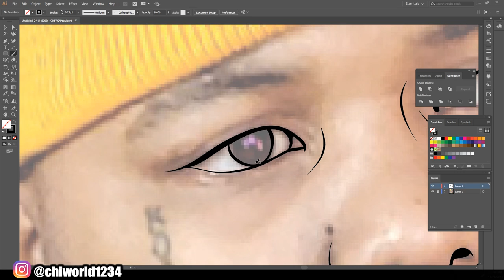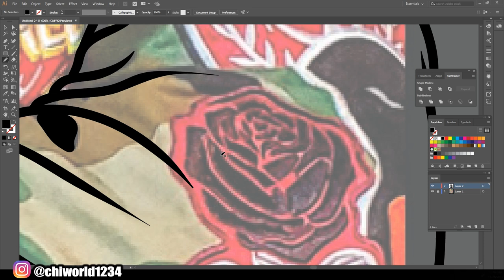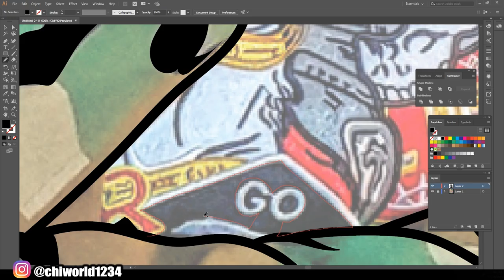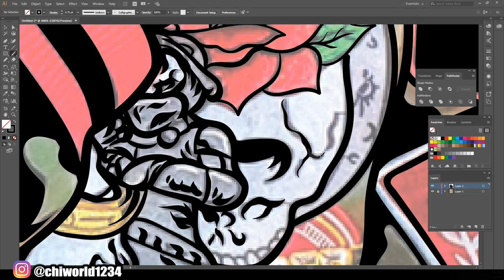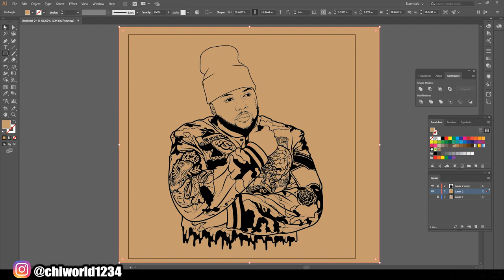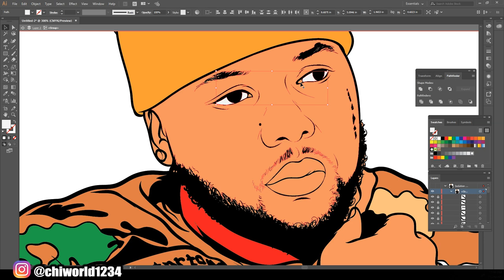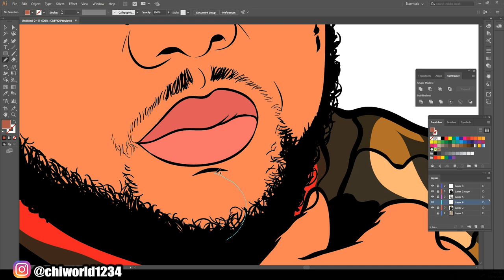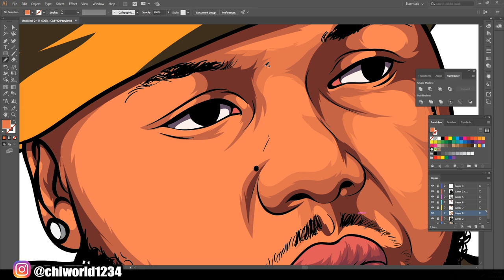Cartoon Speedart For THE BIG FACTS PODCAST / Adobe Illustrator 2019